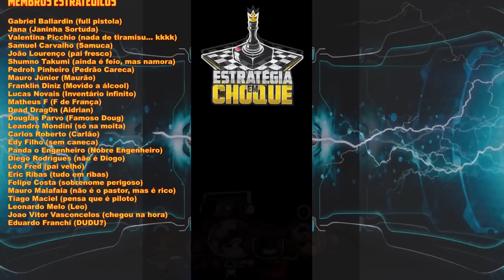🦦Timberborn - "IT'S ALIVE!!!" A energia renovável está garantida, só falta armazenar... EP 21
Os humanos já viraram história. Será que a sua sociedade de castores lenhapunk vai se sair melhor? Um jogo de construção de cidades apresentando animais engenhosos, arquitetura vertical, controle de rios e secas mortais. Ah, e madeira. Muita madeira.

🖥️Meu Setup:
Processador: AMD Ryzen 7 3800X
Placa de Vídeo: Radeon RX 580 6 GB
Memória Ram: 4x8 Gb Corsair DDR4 = 32 GB
Fonte: Zalman 500W (ZM500)